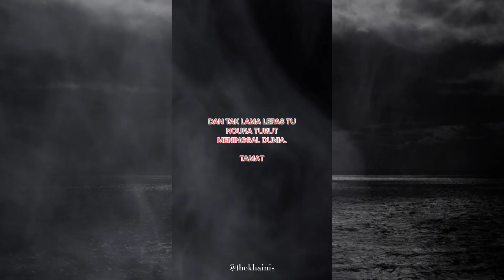NOURA AL TAQAQA MENYANYI DEPAN JIN | CERITA SERAM MALAYSIA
Assalamualaikum and Hye Everyone!

MUSICS
Anja Kotar - Midnight in Paris -